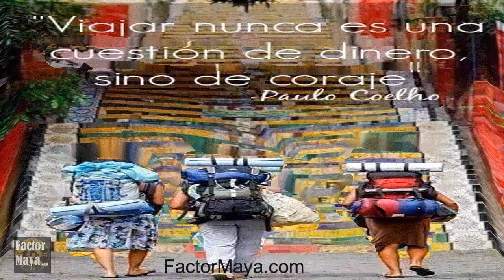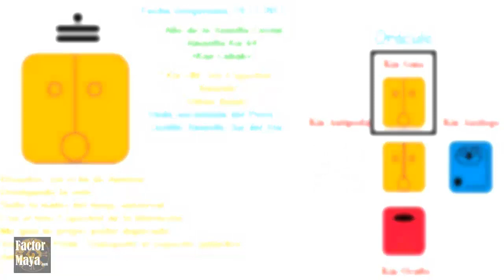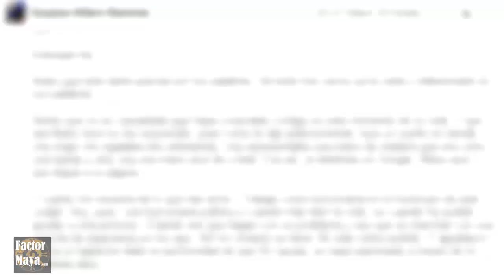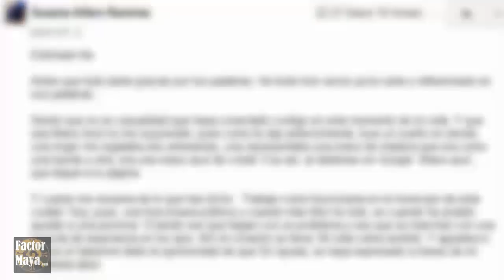Calendario Maya Tzolkin Galactico. Domingo 19 Noviembre 2017. Kin 180. Sol Espectral.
Disuelvo creencias que me impiden ser leal a mi camino, despertando y amando incondicionalmente. Para despertar, es necesario liberar creencias que nos limitan. No vemos las cosas como son, las vemos como somos. Amar incondicionalmente no significa, soportar abusos. Evitar tener expectativas de los demás, cada quien tiene un camino y hace lo mejor dado el nivel de consciencia. Ser leales a nuestro camino.
FactorMaya.com/